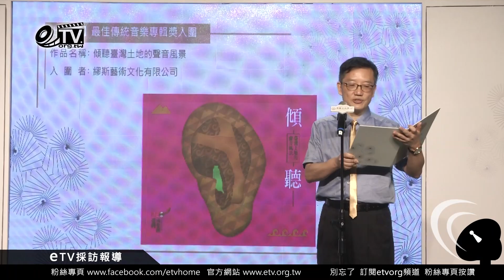第29屆最佳傳統音樂專輯獎入圍名單